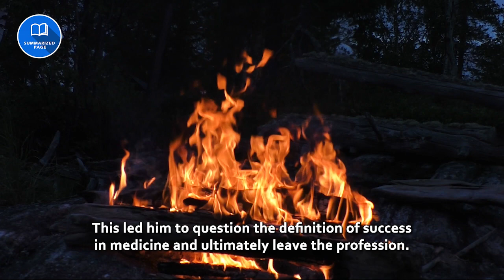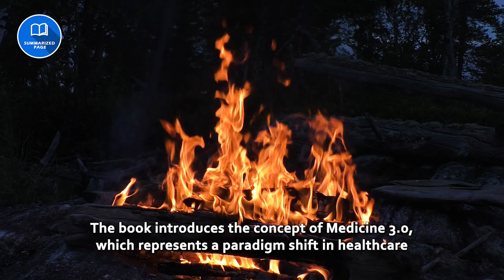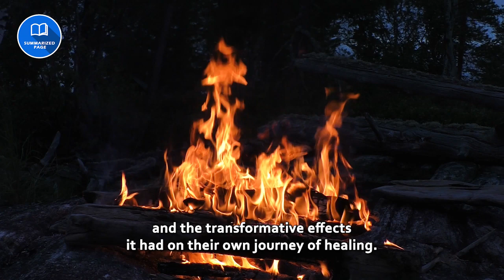Book Summary | Outlive - The Science and Art of Longevity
The book covers a wide range of topics related to longevity, providing readers with a comprehensive understanding of the science and art of living a longer and healthier life. Peter Attia combines scientific evidence with practical advice, making the book accessible to readers at all levels of knowledge.